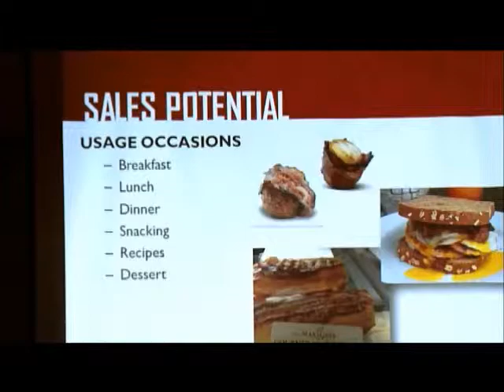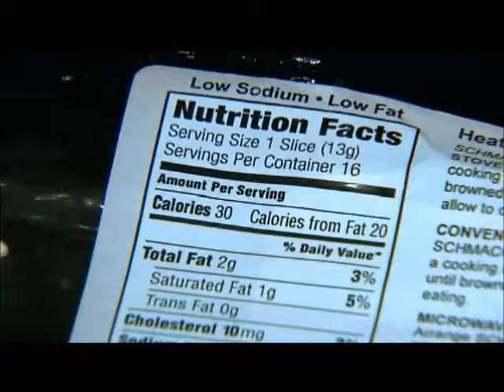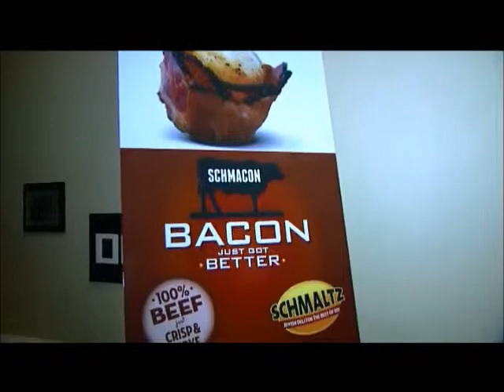Schmacon (C2C)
An inside look at a recent new product innovation that is helping drive the consumer demand for beef